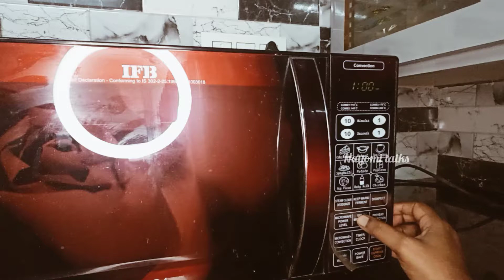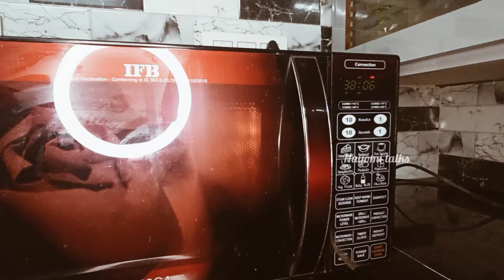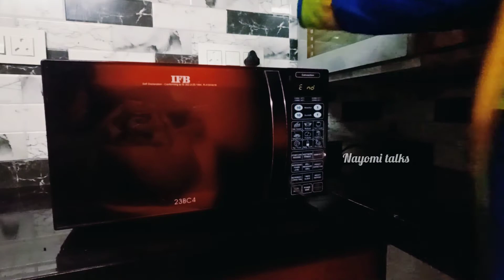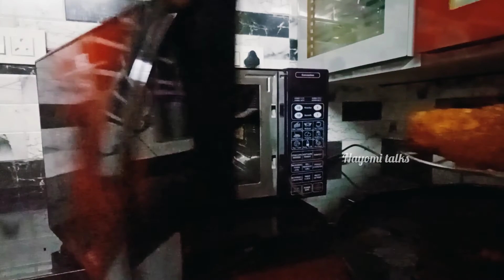ఓవెన్లో గ్రిల్డ చికెన్|latest cooking||telugu||Nayomi talks